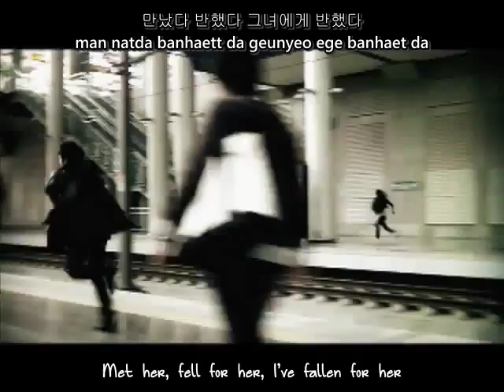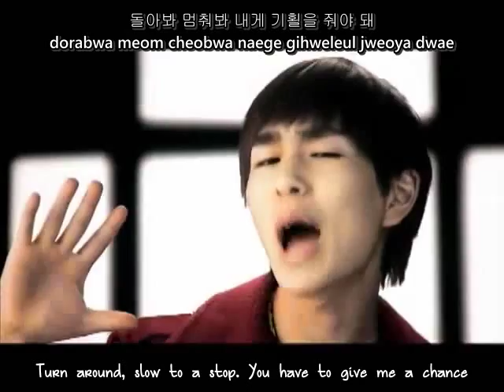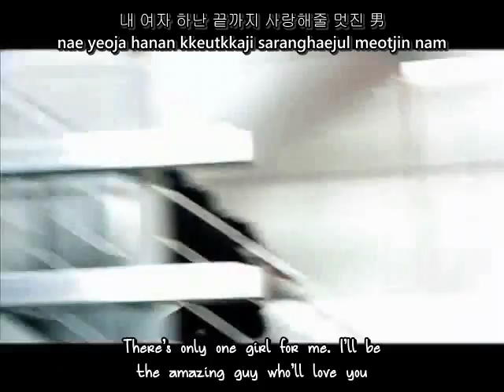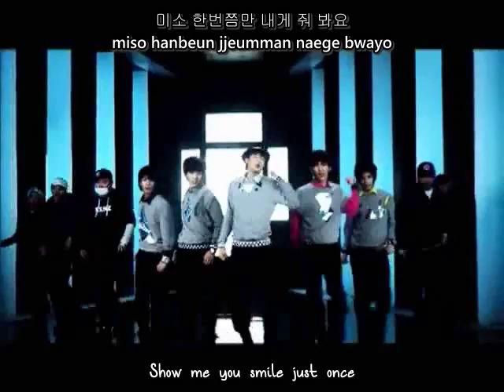SHINee (샤이니) - Amigo [Romanization+English+Hangeul]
This was requested :D

So , just so you guys know I take requests , so feel free to request , BUT -
Yes, theres a but.
You cant NOT comment on my page for requesting, if you want to request
you have to send me a Private Message, if I see a request in the comment box,
I wont do your request TT^TT
The only time you comment is when you tell me that you sent a request :)

I was happy to sub this video since Im a MAJOR SHAWOL :3 PURE ! :D